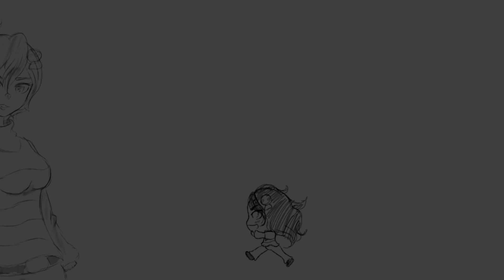Ending Test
What could this possibly be for?
Maybe it's just Nerdy screwing around again and it means nothing.
After all its just a loop.
Maybe it's to show what I could possibly do in the future if I wanted credits